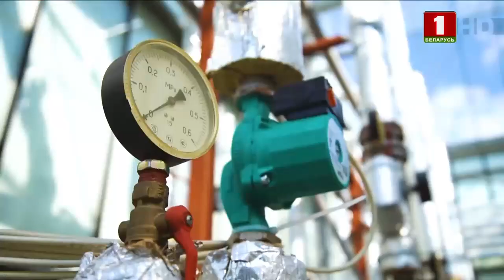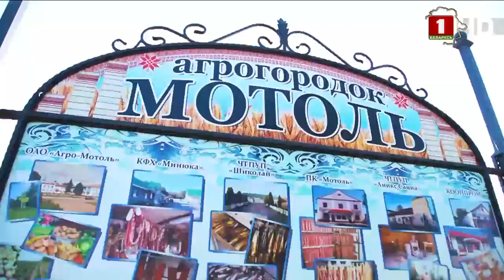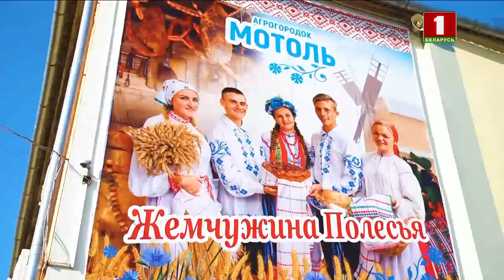ОДИН ДЕНЬ с заместителем директора "Агро-Мотоль" Эдуардом Олесиком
Жареная, пареная, вареная, тушеная и даже чипсовая - так готовят картофель. Как выращивают второй хлеб до того, как подадут на стол? Полный цикл производства национального бренда белорусов - от семян до уборки, хранения и упаковки для магазинных прилавков - на одном из крупнейших предприятий по выращиванию картофеля в агрогородке Мотоль. Колхоз "40 лет Октября" стал серьезным игроком на продовольственном рынке со своей базой по производству и переработке, лабораторией и сетью хранилищ - один день проведем вместе с заместителем директора Эдуардом Олесиком.

Предприятие реализует семена собственно выращенной картошки и за рубеж - Россия, Казахстан, Молдова, Армения, Азербайджан с удовольствием едят качественные белорусские клубни. В агрогородке выращивают плодовые сады и занимаются животноводством.